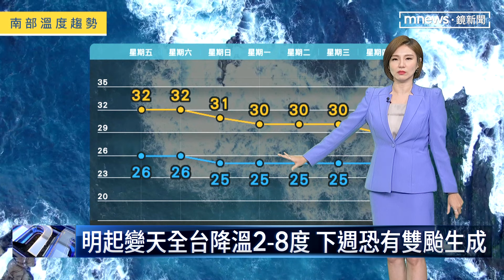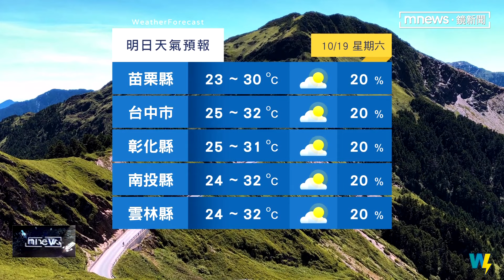週末又變天！ 「鋒面+冷空氣」北東轉濕涼｜鏡新聞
更多天氣資訊，交給氣象主播王鈺婷。